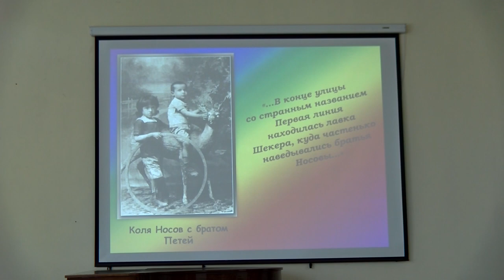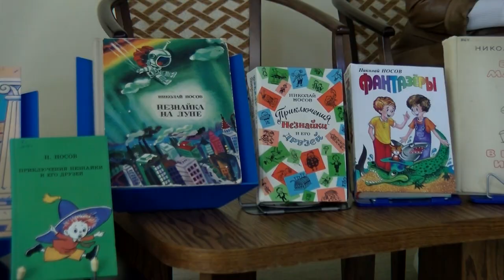Маяковка проводит для дошколят литературно-игровые познавательные встречи